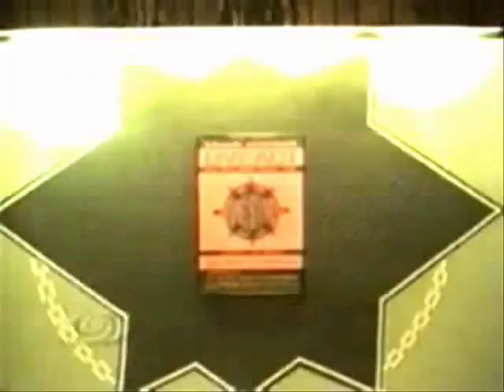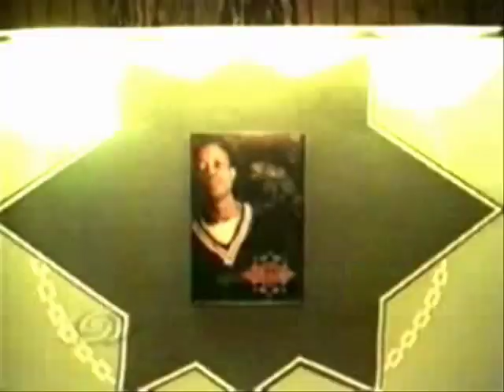Gang Starr - Full Clip (Lyrics)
Big L rest in peace
do you wanna mess with this
One of the best yet
we've got it
you can feel the realness
in this business of rep
go ahead

VERSE 1:

Fresh out the gate again
Time to raise the stakes again
Fatten my plate again
Ya'll cats know we always play to win
G-A-N-G, to the starr son
Haters, took this shit too far son
So thats all for you I'm wipin out your whole team
I'll splatter your dreams with lyrics that shatter your schemes
The badder you seem the more lies you tell
The more lies you sell not by surprise you fell
Into my death trap right into my clutches
Stupid, you know the god must bless every single mic he touches
I've suffered just so i can return harder
Wanna be the shit starter fuck around make you martyr
I'll make you famous, turn around and make you nameless
Cause you never understood how vital to me this rap game is
Save it, and hold that, you catch a hot one
Rhymes will chase a fake nigga down soon as i spot one

CHORUS:

Full clip, do you wanna mess with this
Gang Starr, one of the best yet
I'm nice like that
It's all good, in this business of rep
It's all good, so i suggest you take a rest

VERSE 2:

So if you stand in my way, I'ma have to spray
Learn that if you come against me son your gonna have to pray
Since, back in the day I held the weight and kept my head up
They wanna see the god cacth an L, its all a set up
I give no man or thing power over me
Why these niggas so jealous and lookin sour over me
I'm bolder G
I'm like impossible to stop
I'm like that nigga in the ring with you, impossible to drop
I'm like two magazines fully loaded to your one
Plus I aint gonna quit spittin, nigga til your done
Plus, more than ever I got my whole shit together
More than a decade of hits, that'll live forever
Catchin rep off my name, your bound to fry
Know how many niggers that I know, thats down to die
We never fail and we aint never been frail
You niggas talk crime, but your scared of jail

CHROUS

VERSE 3:

Attackin like a slick apache
Lyrics are trigger happy
Blowin back your wig piece just for the way you lookin at me
Cock back, blow I hit you up right now
I dunno why so many yall wanna be thugs anyhow
Face the consiquence, of your childish nonsense
I can make your head explode just by my lyrical content
Get you in my scope and metophorically snipe ya
I never liked ya, I gased that ass and then ignite ya
The flamethrower, make your peeps afraid to know ya
How many times i told ya, play your position small soldier
My heart is colder, makes me want to resort to violence
Stop beatin me in the head son, nah I'm not buyin it
I'm ready to blast, ready surpass and harass
I'm ready to flip, yea, and ready to dip with all the cash
I hold my chrome steady, with a tight grip
So watch your dome already cause this one might hit